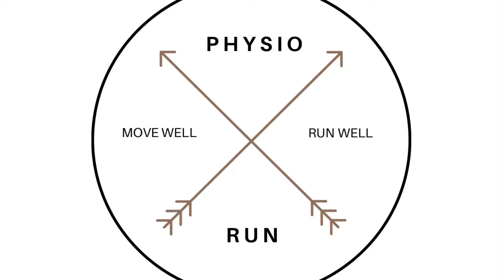Supine Isometric Neck Hold